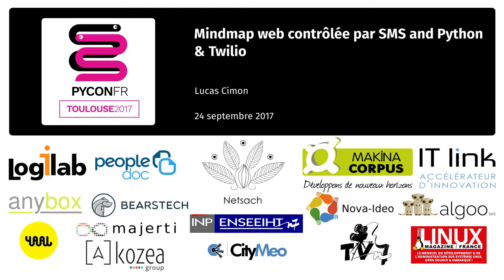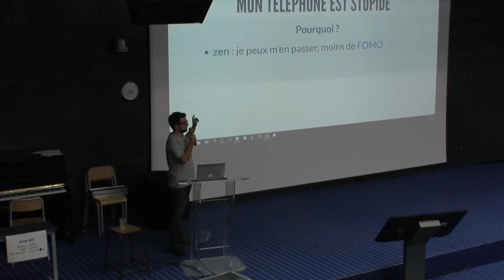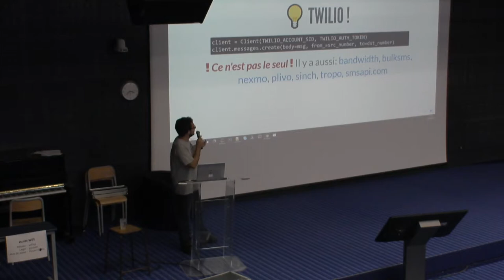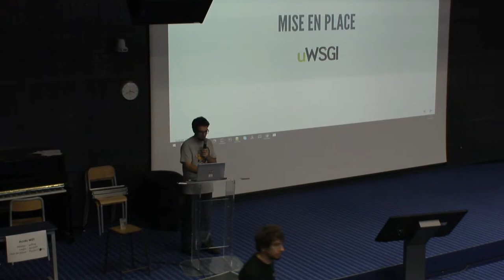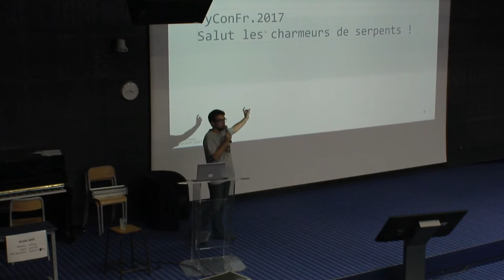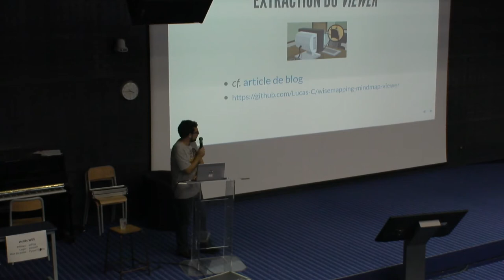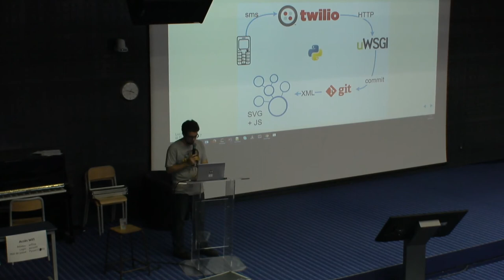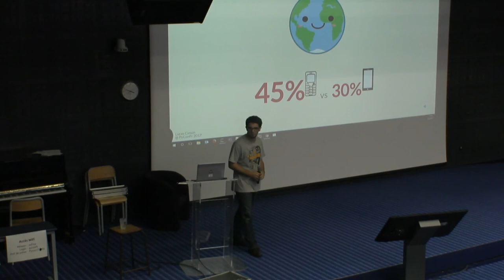Mindmap web contrôlée par SMS and Python & Twilio par Lucas Cimon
Il s'agit d'un talk pour présenter un petit projet personnel,
qui me permet de m'envoyer des notes par sms depuis mon "dumbphone",
qui sont ensuite stockées dans un repo git et affichées sous forme de mindmap de ce type: